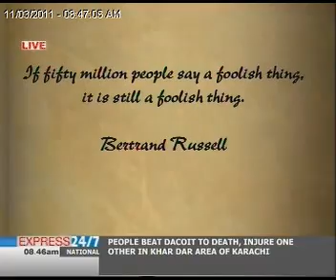The Morning Show "11-03-11" Part 03